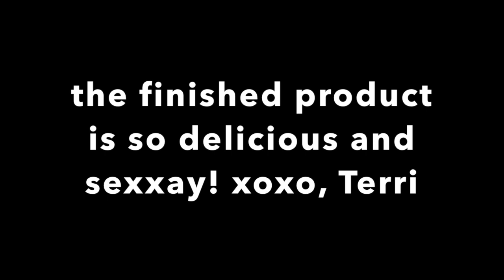making moon juice's sex bark